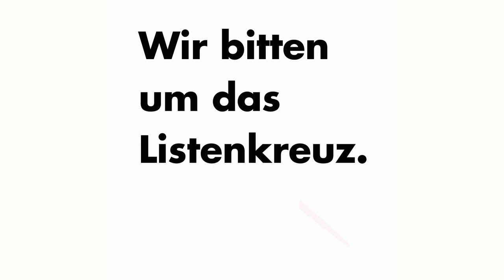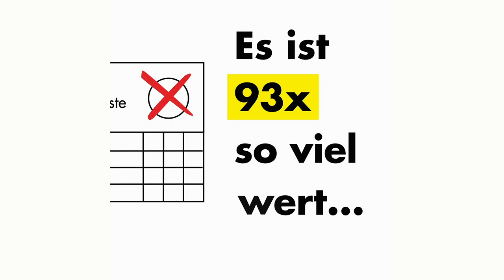9/9 Warum wir um Euer Listenkreuz bitten+was sich ändern würde,wenn wir endlich eine Fraktion würden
9/9 Warum wir um Euer Listenkreuz bitten und was sich ändern würde, wenn wir endlich eine Fraktion würden

Jutta Ditfurth erzählt euch unser Manifest zur Kommunalwahl am 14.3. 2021 in Frankfurt.
Hier: Teil 9 von 9

Hier der ganze Text zum Lesen im ÖkoLinX-ARL Flyer